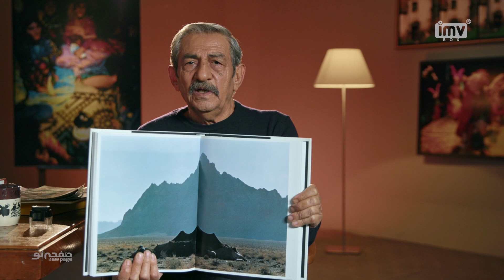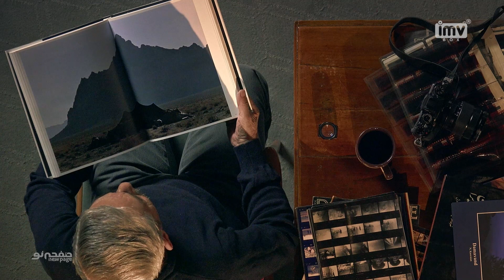صفحه نو - New Page | آنچه می‌خواهید بیان کنید رو موجز بگید